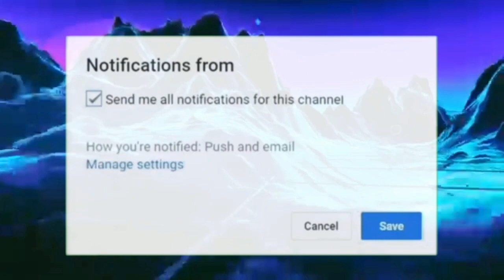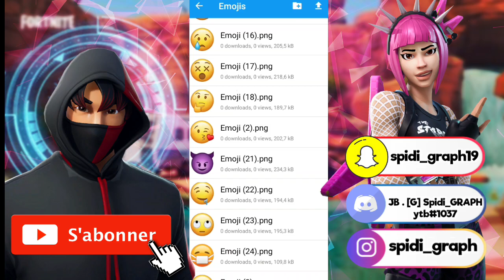Best pack gfx !!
Yo tout le monde petite vidéo présentation de mon pack gfx.

Palier d'abonnés
50✔
100✔bannière
200❌pack gfx
300❌pack texte
500❌jsp
800❌jsp
1000❌concour
🚫la suite au 1000 abonné🚫